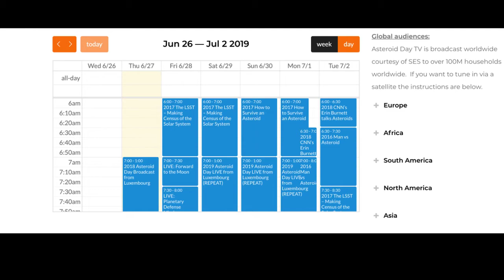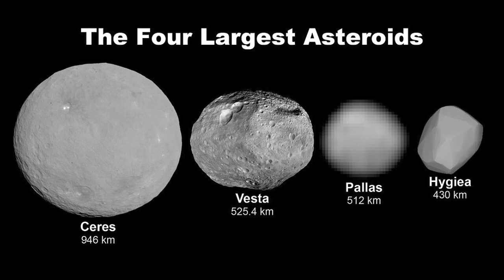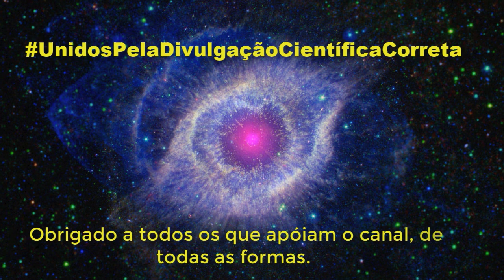Asteroid Day. O que significa esse dia? Vem comigo!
Photo via Alex Alishevskikh/Flickr.